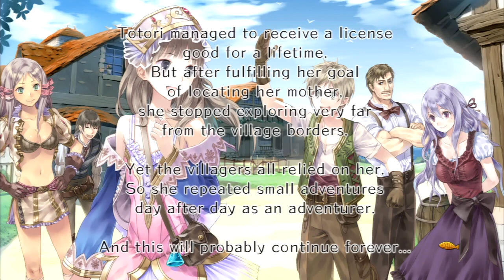Atelier Totori - The Adventurer of Arland (PS3) Normal Ending